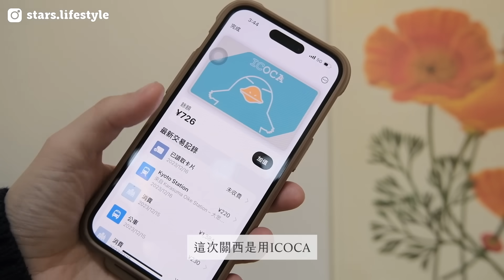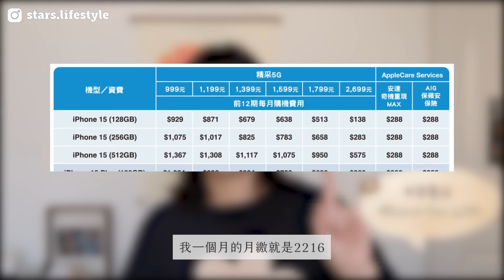2024首發！質感女生的3C好物雷物選✨最好用離子夾、新手推薦底片相機👍 iPhone年年換方案⁉️｜星星雜貨店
✹ 中華電信 iPhone for Life ✹

到中華電信使用拍錢包 X 慢點付服務申請購機付款
結合電信資費、手機保險及iPhone訂閱服務
就能同時擁有5G資費 + AppleCare Services + iPhone手機的方案！

＊此專案只限於實體門市申辦

\  ３Ｃ好物  /
✦ ghd gold 造型夾
✦ Face Factory USB 美睫捲翹燙睫毛器
✦ 底片相機 - 現場監督
✦ Toshiba V10 4TB 行動硬碟

⟢  𝐃𝐢𝐬𝐜𝐨𝐮𝐧𝐭  ⟣
♡ 花磚日本製矽藻土地墊
♡ 透過我的邀請連結註冊 Shopback，可以有＄100 獎勵金（無分潤）